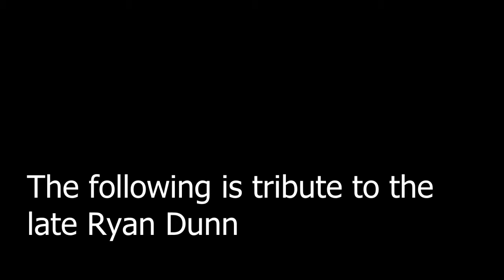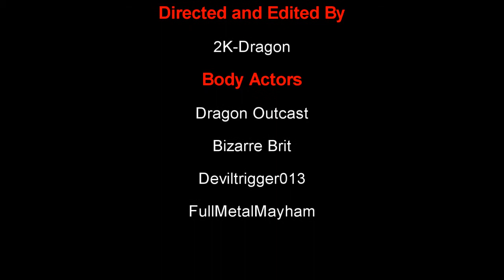Ryan Dunn Tribute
One of my favorite stories from Radio Bam!

Rest in Peace Ryan Dunn!